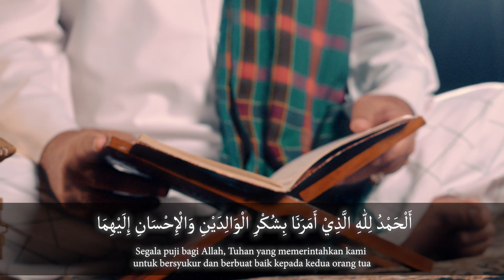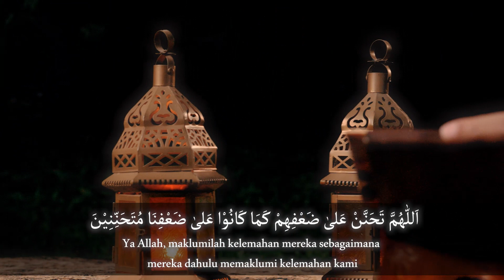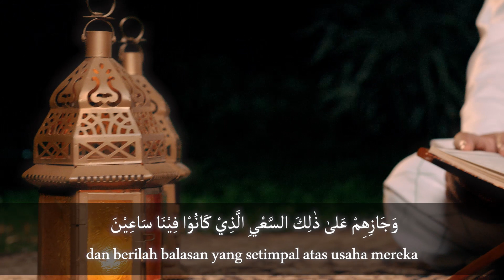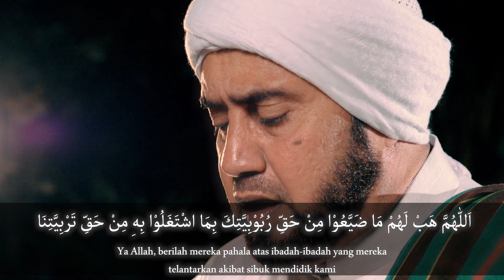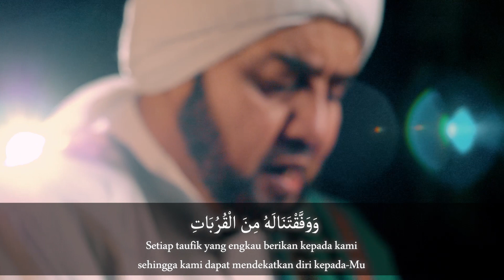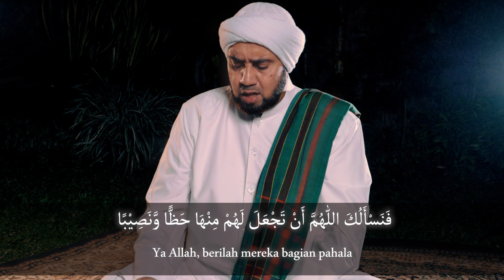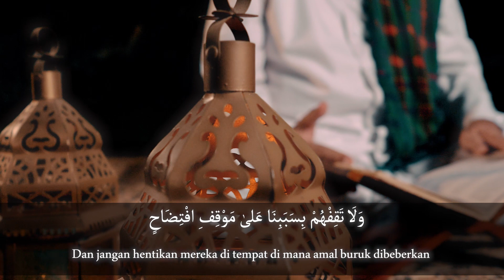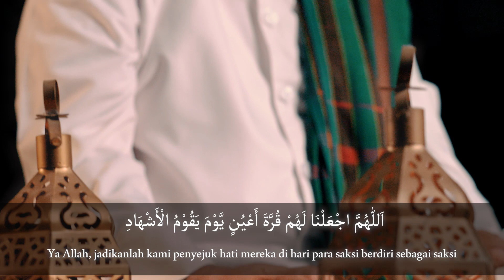Untaian Do'a Kasih Sayang Untuk ke Dua Orang Tua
Bismillah

Assalamu'alaikum warrohmatullohi wabarokatuh

Berikut ini adalah do'a Birrul Walidain yang dipanjatkan oleh Habib Syech. Do'a Birrul Walidain merupakan salah satu bentuk (tindakan) berbakti kepada kedua orang tua. Seperti diketahui, sebagai orang anak wajib hukumnya untuk selalu berbakti kepada orang tua baik ayah maupun ibu. Apabila seorang anak tidak berbakti kepada kedua orang tua, maka Allah SWT mengancamnya dengan ancaman yang keras, yaitu dimasukkan ke nereka yang lebih dalam lagi. Na’udzu billah min daalik.

Jazakumullahu khairan